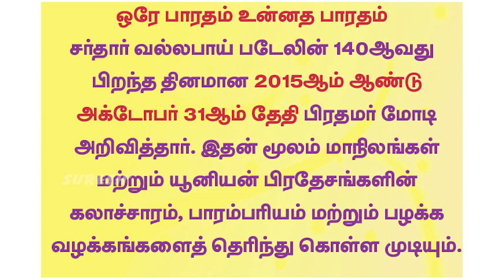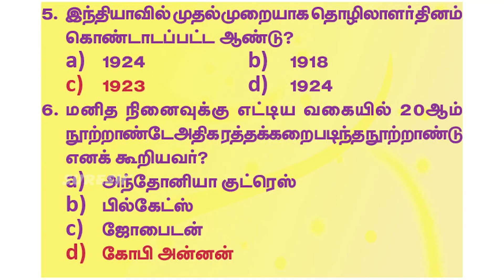Current Affairs | May 01 | Suresh IAS Academy